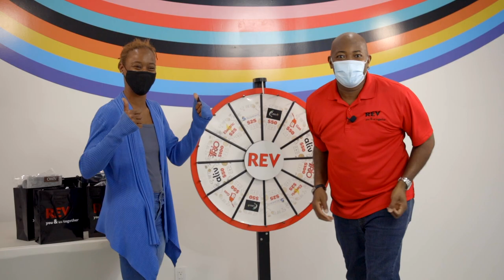LIVEFridays Aliv Episode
If you missed us at Aliv last week, join us this coming Friday for a chance to win!